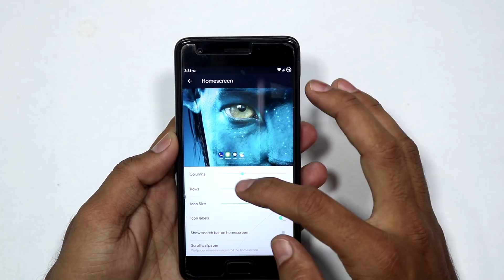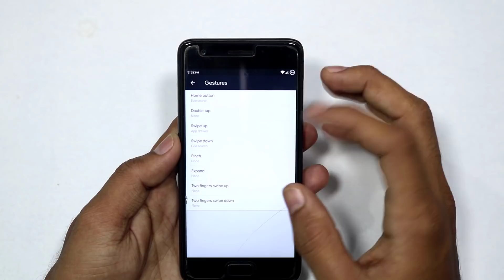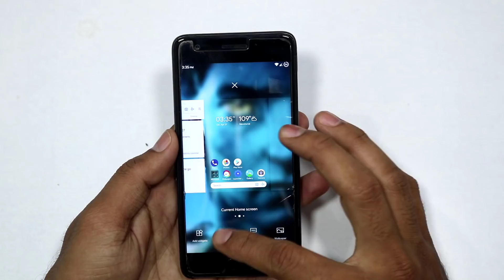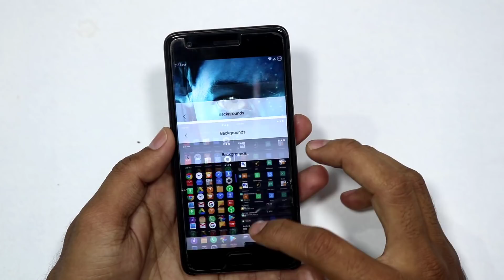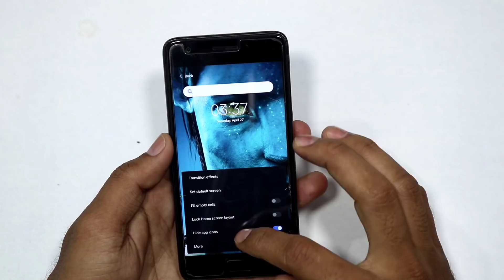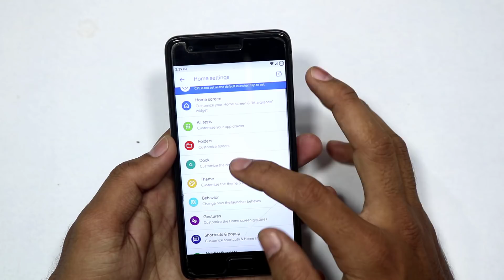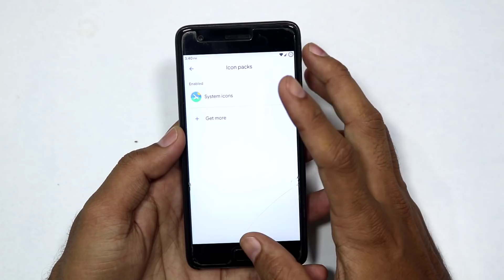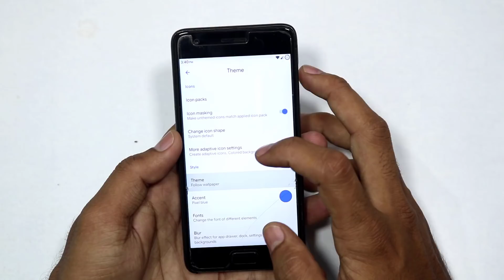[Top 5] Free Launchers with High Customization Like Paid Launchers || Telugu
Hai Friends...

in this video i will show you the best and top launchers with high customization..

All these are free...

1. Lawnchair V2:: (Apkmirror)

                       (No Pressure)

❤️❤️ My Gear❤️❤️

📌Camera

📌Microphones

📌Tripod

📌Laptop(Editing)

❤️❤️ With Love..TechFactsRafee ❤️❤️

 best launchers 2019 pixel 3 launcher android 9.0 launcher aio launcher